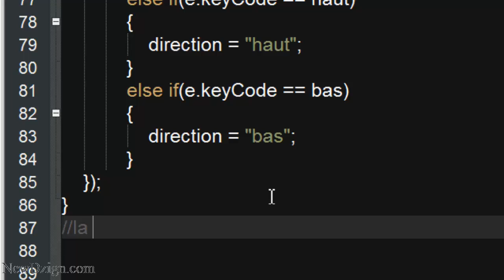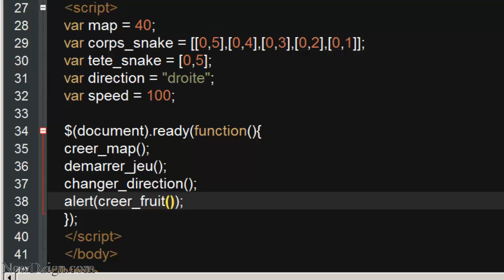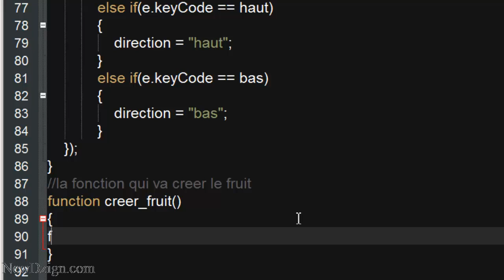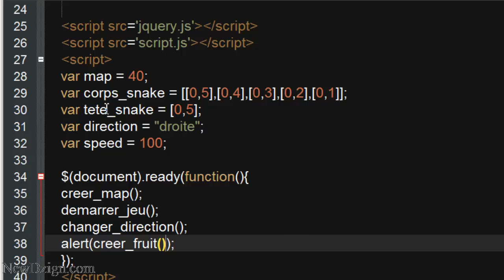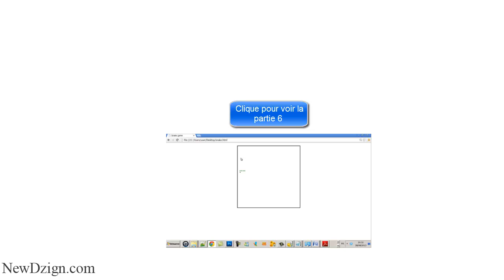Tutoriel :Creation du jeu snake en jQuery | Partie 5 | By NewDzign